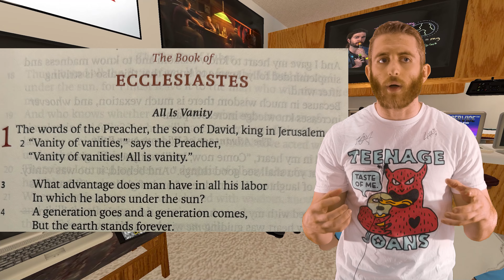Flawed at its Very Core | Achievement Review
Hevel - a powerful image to talk about the fleeting nature and unpredictability of all of life.

Achievement Review for Anarchy Arcade.

What are achievement reviews?An Achievement Review is a review of a game based on its achievements. If you want to buy a game but are not sure if you will be able to obtain every achievement, that is what these reviews are for. I play the game and attempt to get every achievement, then tell you how long it took me and how much I enjoyed it, and if I can recommend this game to you as someone who also aims to 100% the game.

Real channel:
Youtube.com/@TurtleHouse